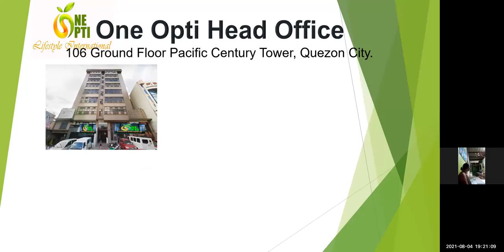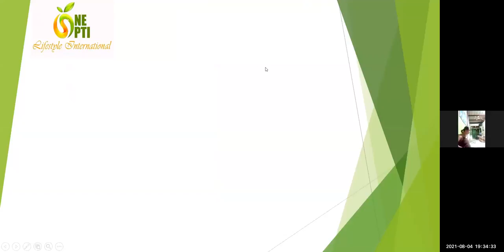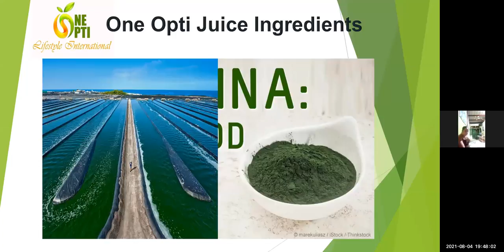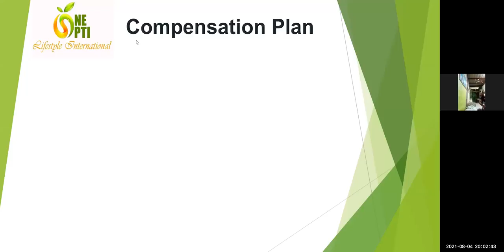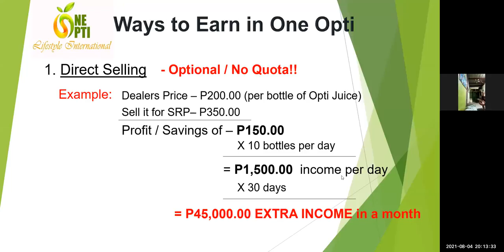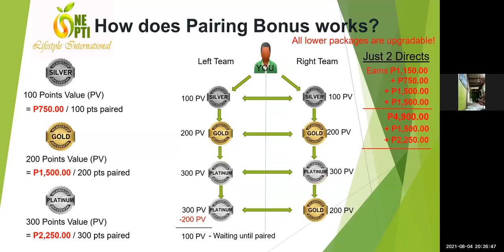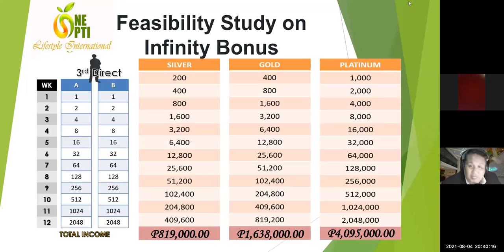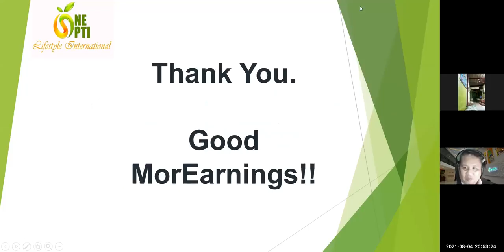English OBP by Coach Hanz Eturma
A detailed presentation of One Opti products and Compensation Plan in English

cheers.